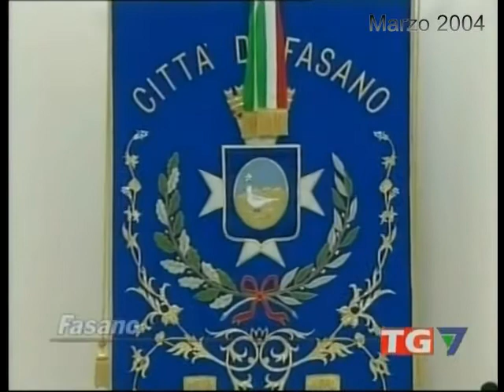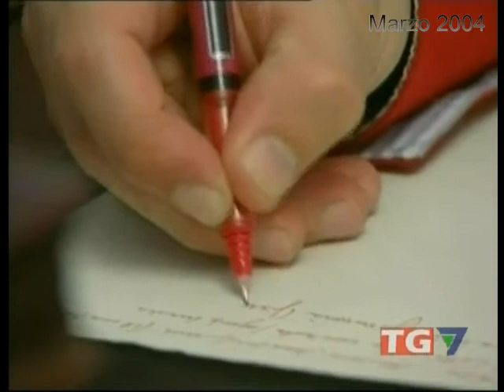CONSIGLI COMUNALI DI MONOPOLI E FASANO - CANALE 7 (MARZO 2004)